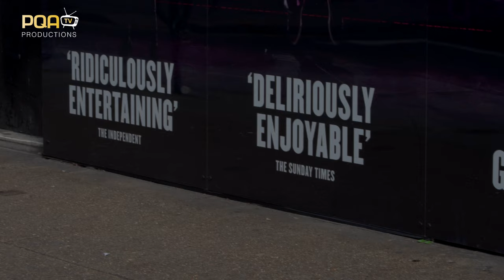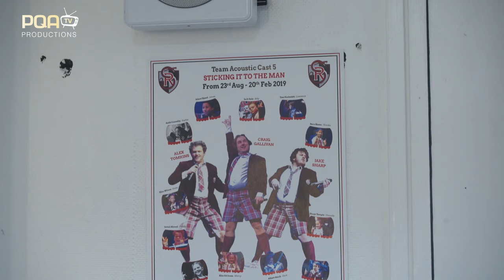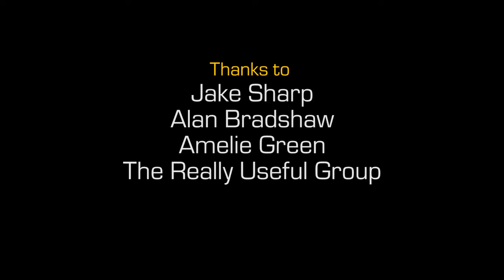In the Frame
A promotional film about School of Rock